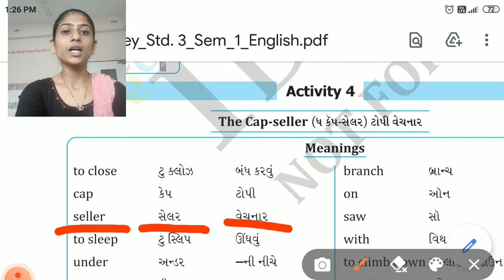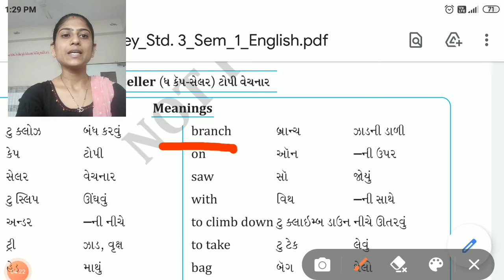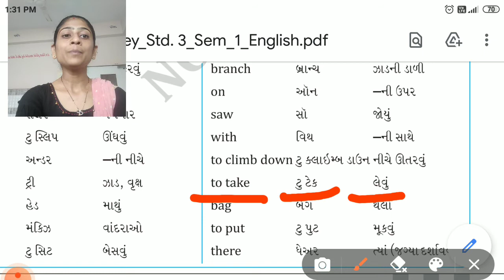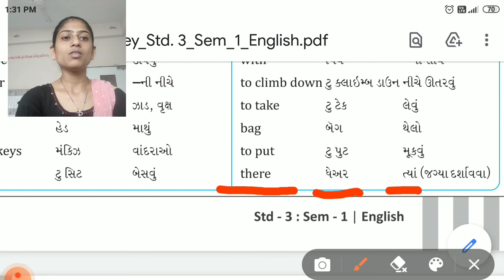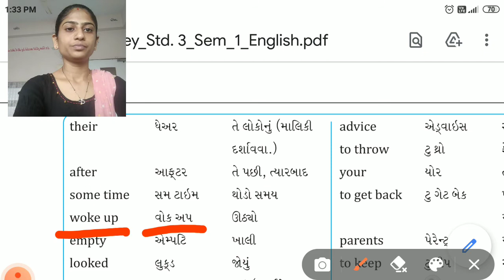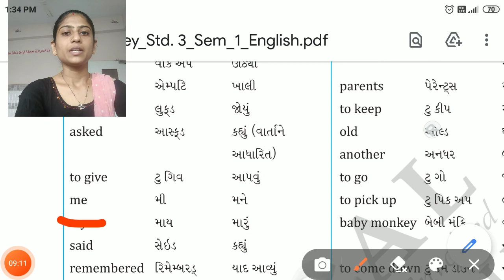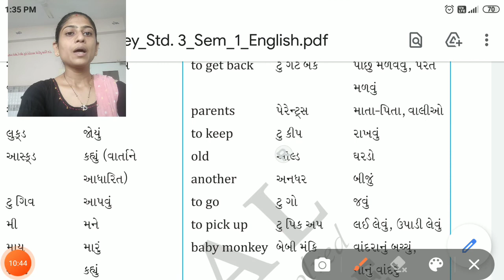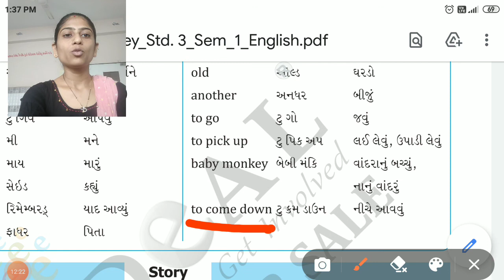Std 3 English 1 Clap Your Hands Act 4